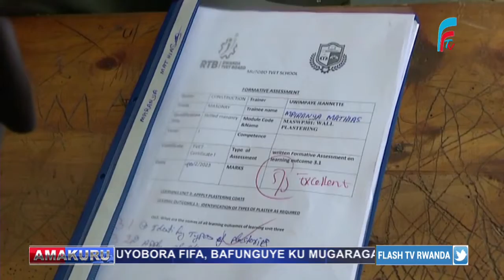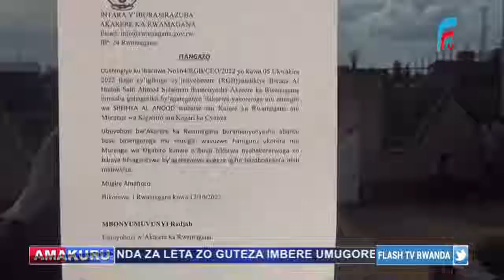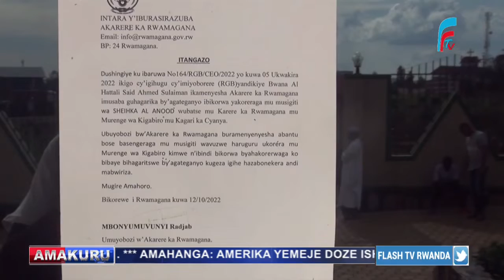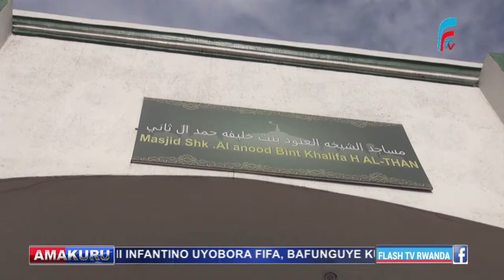AMAKURU YA FLASH TV YO KUWA 15.03.2023